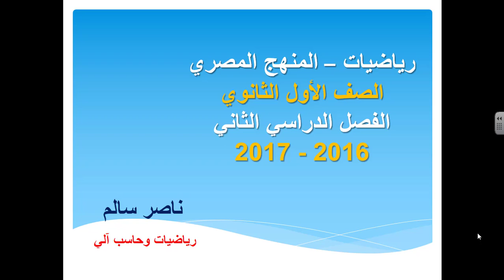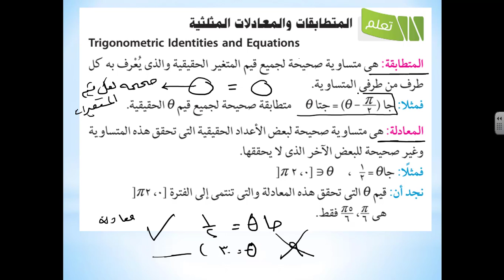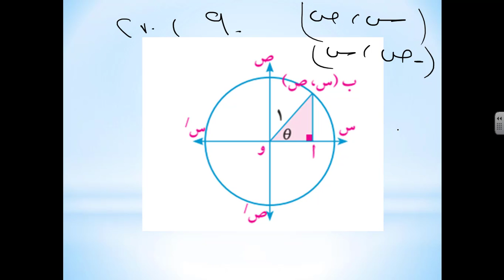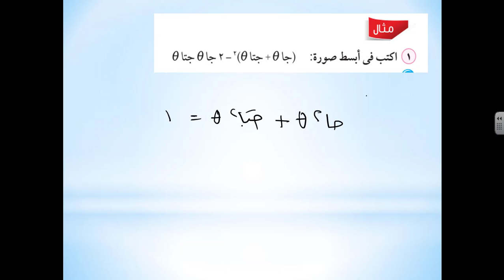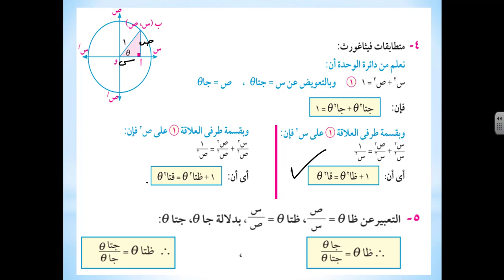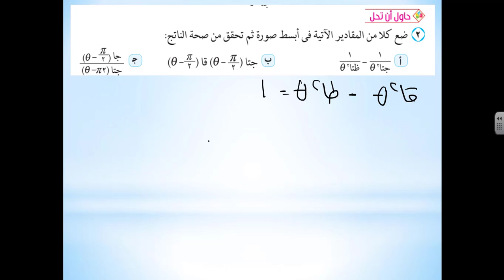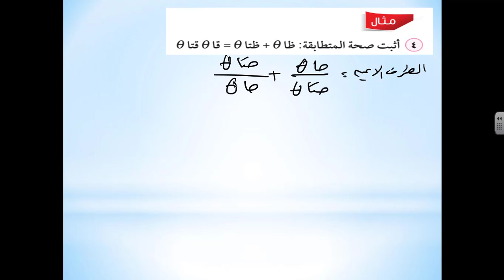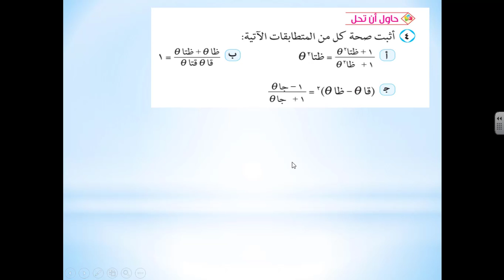116- رياضيات | منهج مصري (2017) | ترم ثاني | الصف الأول الثانوي | الوحدة الخامسة | الدرس 1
رياضيات الترم الثاني المنهج المصري الصف الأول الثانوي - الوحدة الخامسة – الدرس الأول -     الفصل الدراسي الثاني العام الدراسي 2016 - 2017  ارجو ان ينال رضاكم ولا تنسى اعجابا او اشتراك